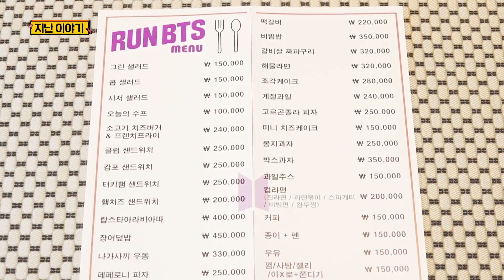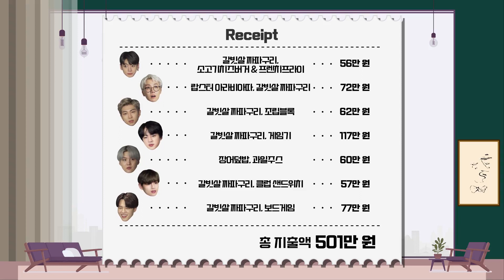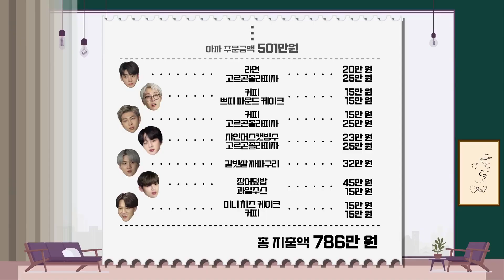[ENG/INDO/JPN/THAI SUB][HD]Run BTS! 2021 - EP.151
[ENG SUB] Run BTS! 2021- EP.151 full episode